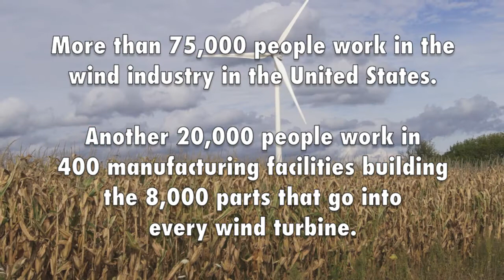Who Builds America's Wind Farms?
Construction recently wrapped up on the Lake Wind Energy Park in Mason County, Michigan. The BlueGreen Alliance recently stopped by the project to learn about the 75,000 people — including thousands of union members — that work in the wind industry across the United States.